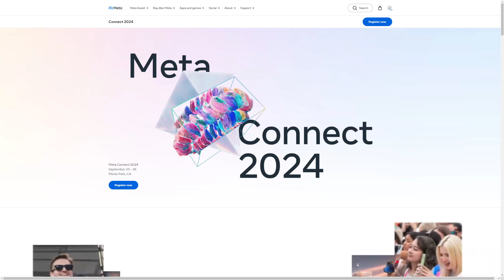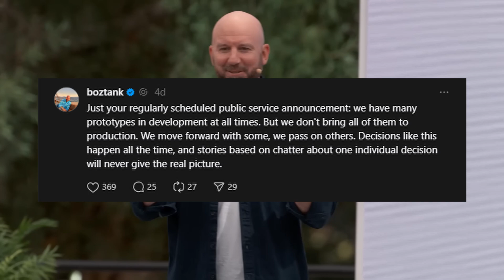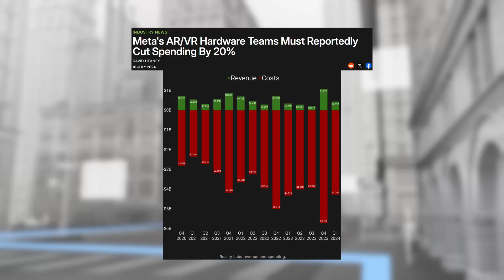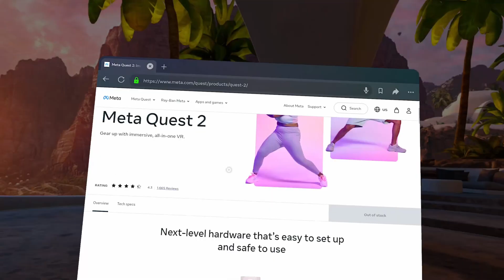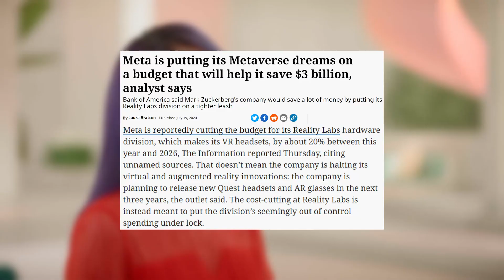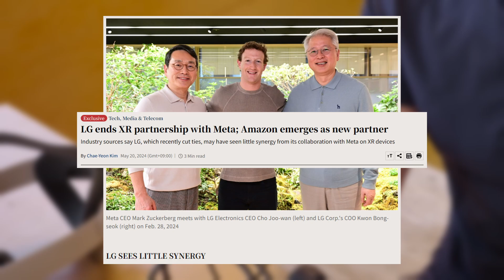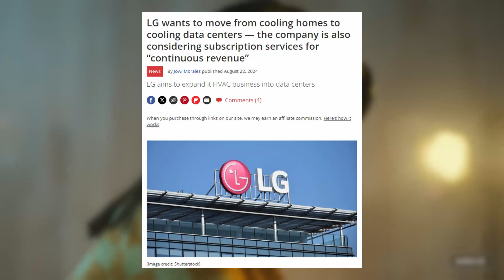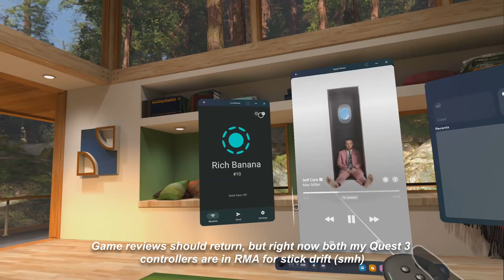Even MORE Quest 3s/Lite Info - Meta Unveiling their True AR Glasses + Quest Pro 2 Finally Canceled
In this week's video, I discuss new information about Meta Connect 2024, which is coming soon. Meta's upcoming budget-oriented headset, Quest 3s, is expected to launch at a price point between $300 and $400. I also discuss Project Orion, a Meta prototype of true AR glasses, and Meta's cancellation of its next high-end mixed reality headset.